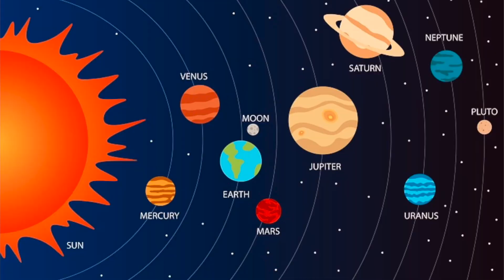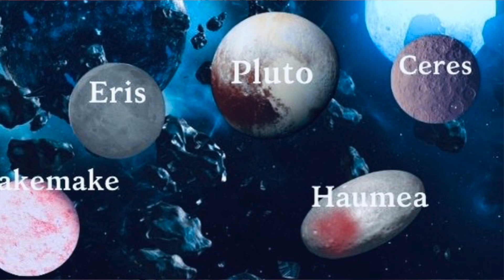QUIZ ABOUT OUR SOLAR SYSTEM | ACE IT OR NOT? | EDUCATIONAL VIDEO | SMARTEE ICEY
The MILKY WAY is the galaxy that contains our Solar System. This 5-year-old kid took the challenge to identify and answer questions in her own way of understanding about outer space.

Please check these videos:

• NEW ODDLY SATISFYING VIDEOS PART 2

• LATEST GENIUS HACKS WORTH TRYING

• WILL YOU SAY WOW OR NOT

• AWESOME HAIR HACKS THAT ACTUALLY WORK 2021

• NEW ODDLY SATISFYING VIDEO COMPILATION

• 5 Easy ways to get 1000 Subscriber in less than a Month